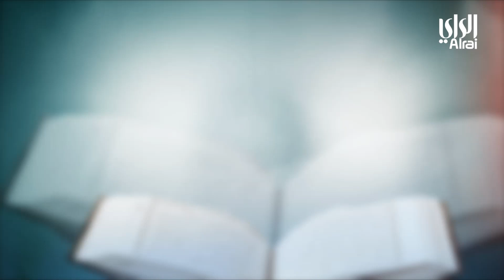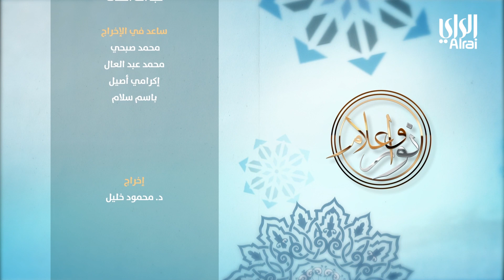نور وأعلام | أم المؤمنين أم سلمة ( هند بنت أبي أمية ) رضي الله عنها | الحلقة العشرون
إعداد وتقديم : د. خالد سلطان السلطان
إخراج : د. محمود خليل

موضوع الحلقة :  أم المؤمنين أم سلمة ( هند بنت أبي أمية ) رضي الله عنها

يهدف البرنامج لتعزيز الوعي الروحي والديني من خلال فهم أعمق لحياة النبي صلى الله عليه وسلم وفضائله . يتناول البرنامج في مضمونه مقتطفات من سيرة بعض الأعلام الذين عاشوا حول النبي من نساء ورجال من مختلف الفئات. يهدف البرنامج أيضا إلى بيان ألفة الرسول صلى الله عليه وسلم وتآلفه مع الناس عموما وكونه قدوة وأسوة للناس في الإندماج المجتمعي.